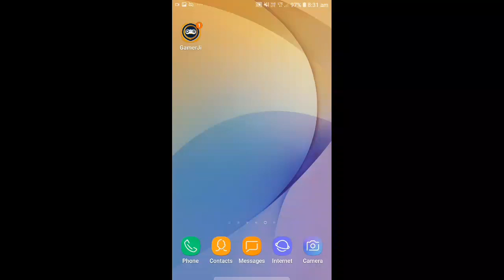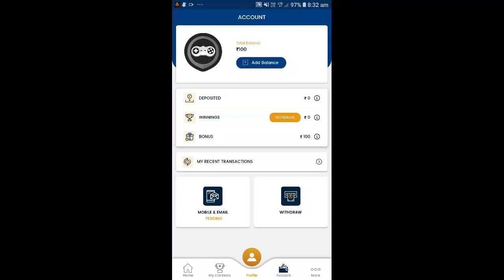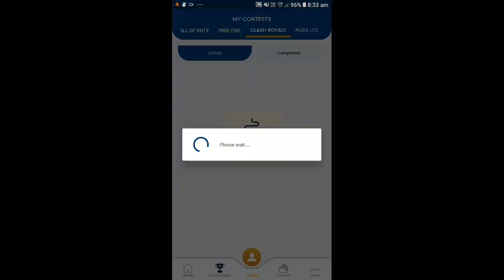PUBG MOBILE LITE FREE ENTRY FEES TOURNAMENT NEW APP, HIGH WINNING PRIZES, PLaneTx OP, PUBG LITE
PUBG MOBILE LITE FREE ENTRY FEES TOURNAMENT NEW APP, HIGH WINNING PRIZES, ARPIT GAMING, PUBG LITE

Hey, download this fantastic app GamerJi  and get ₹ 150 bonus using

HOW TO GET FREE ENTRY TOURNAMENT
GET HIGH PRIZE MONEY